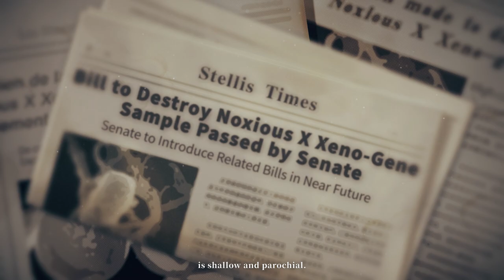Pre-Registration Begins — Watch the "Ends of the Scale" Trailer(Chinese Dub) and Enjoy Rich Rewards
Hope may only be a facade for greed;
Rules may only serve to fetter development;
At the end of this road, will there be a brand-new future or a never-ending abyss?
We await your return in Stellis City.